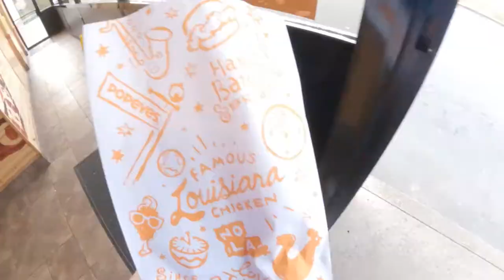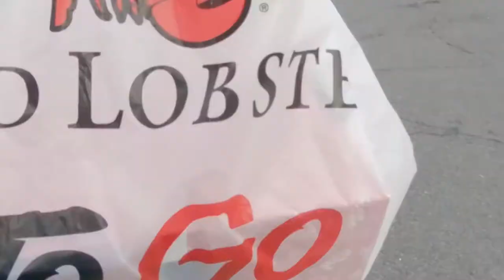What Restaurant Has The Best Biscuits | Red Lobster vs Popeyes vs Cracker Barrel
Cheddar Bay Biscuits vs Cracker Barrel vs Popeyes

I am always craving Cheddar Bay Biscuits from Red Lobster, but I never want to spend the $20+ per entree price (and also don't want to eat inside during the pandemic). However, I recently learned that you can order these delicious biscuits to go.

With biscuits on the mind, I wanted to find out which restaurant has the best biscuits. So I went to:

Red Lobster - Cheddar Bay Biscuits ($4 for 6)
Popeyes - Buttermilk Biscuits ($7 for 6)
Cracker Barrel - Buttermilk Biscuits (2 Come with Entree)

In the video I adventure out to Manassas, Virginia to each of the 3 locations, and then do a taste test of all 3 to find out the winner.